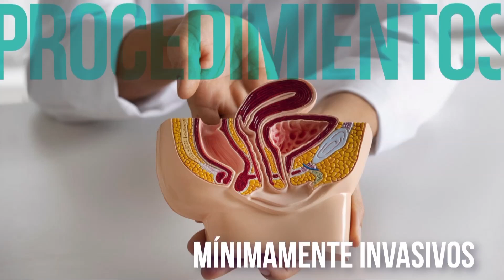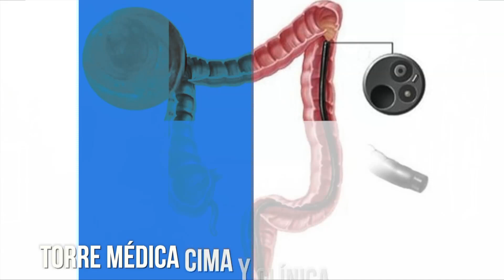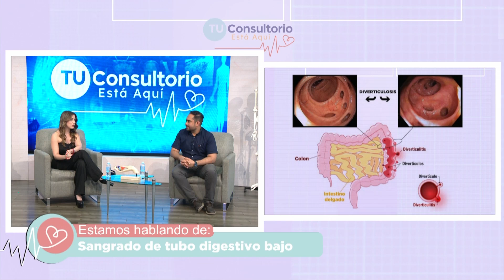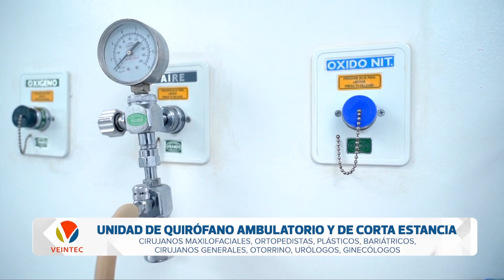Dr. Fernando Alemán Rojas: Hemorragias de tubo digestivo bajo | TU Consultorio Está Aquí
El Dr. Fernando Alemán Rojas, especialista en proctología y coloproctología visitó el consultorio de la Nutrióloga Karen Vázquez en Televisa Sonora.

Recuerda que puedes encontrarnos en el Canal 12.1 de Hermosillo, Cajeme, Navojoa, Etchojoa y Huatabampo, así como en el Canal 112 y 1112 (HD) de Megacable.